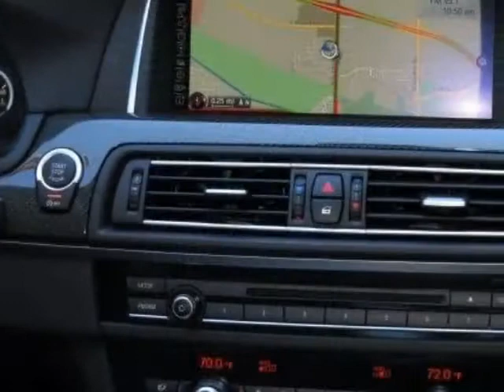2015 BMW M5 Sedan - Phoenix, AZ